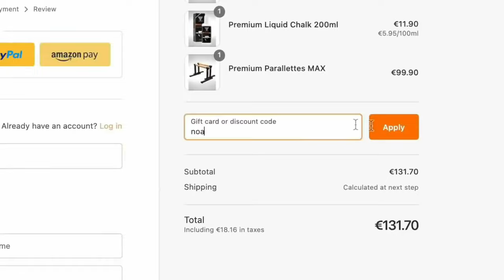🔴 If You Can Complete The Five Levels of This Challenge, You're Stronger Than 99.9% of People